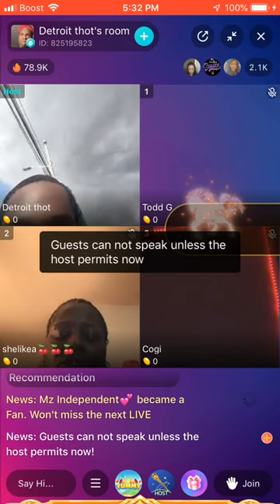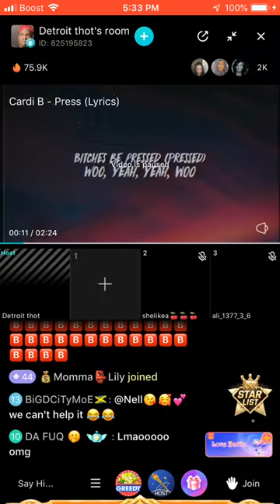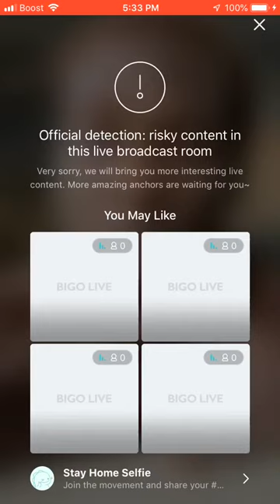After he claimed he was homeless got y’all $ he has his Percocet asks y’all why y’all mad & pressed